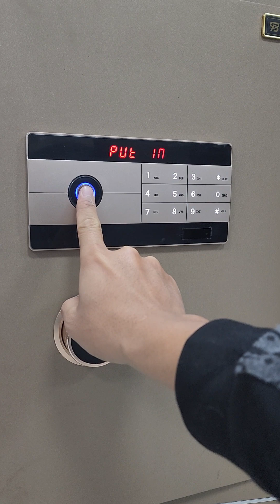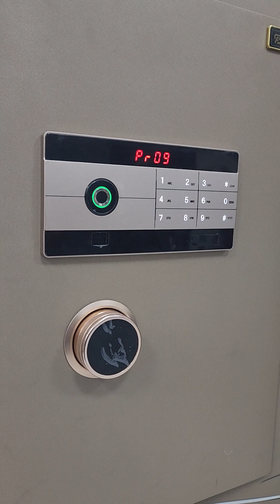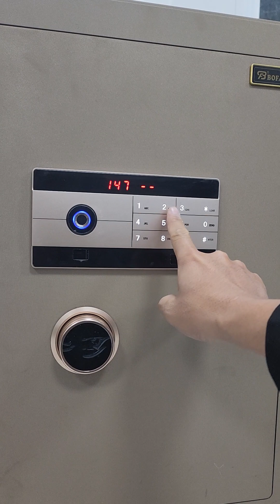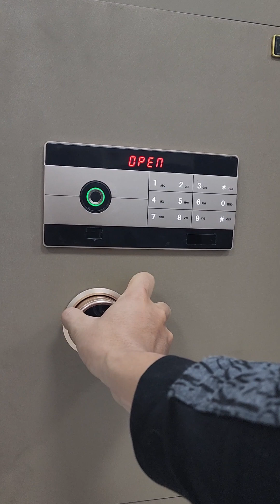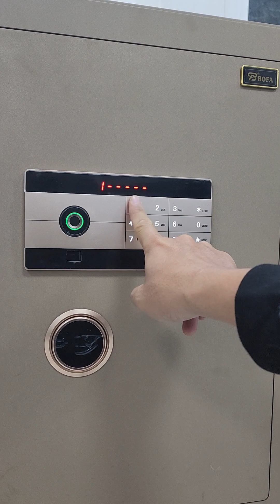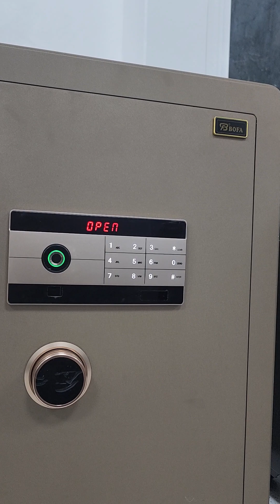Hướng dẫn chi tiết cách mở két sắt vân tay điện tử BOFA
Hướng dẫn chi tiết cách mở két sắt vân tay điện tử nhập khẩu BOFAKetviettiep.com.vn
Hôm nay Công ty TNHH Két sắt Việt Tiệp sẽ hướng dẫn anh chị cách mở khóa chiếc két sắt vân tay điện tử thông minh BOFA BF-V-70BJ đơn giản và chi tiết, có thể thao tác mở két và đổi mật khẩu -  Đổi vân tay nhanh chóng sau khi theo dõi xong video này.
0:00:00 Cách mở két sắt và cài tính năng vân tay cho két sắt
0:01:34 Cách mở két sắt và cài tính năng mã mật khẩu cho két sắt
0:03:10 Cách cài tính năng mở két đồng thời bằng vân tay và mã điện tử
0:04:27 Cách xóa hết mã khóa và cài lại từ đầu

👉 Theo dõi ngay kênh youtube Công ty Két sắt Việt Tiệp để cập nhật các mẫu két sắt nhập khẩu Bofa mới nhất

👉 Tham khảo thêm các dòng két sắt nhập khẩu Bofa cao cấp tại

► 03 tính năng nổi bật của két sắt Bofa nhập khẩu cao cấp mới nhất BOFA
- Chống cạy phá, khoan cắt hiệu quả: Toàn thân két bofa nhập khẩu được cấu tạo từ thép tấm dầy 8 ly, cánh két ép thủy lực 10 ly, 4 góc được bo tròn đặc trưng của dòng két bofa nhập khẩu mang lại sự tinh tế sang trọng cho sản phẩm.
- Chống cháy: Két bofa có khả năng chống cháy lên đến 2000 độ C trong thời gian 120 phút, đảm bảo an toàn tài sản quý giá bên trong. Tính năng này cung cấp cho chủ sở hữu két bofa nhập khẩu khoảng thời gian quý báu để đám cháy được dập tắt, giúp giải cứu kịp thời tài sản của mình.
- Bảo mật hiệu quả, an toàn tuyệt đối: Két bofa nhập khẩu được thiết kế với bản lề chìm, khe hở cánh cực hẹp, được cắt ra bởi công nghệ Laser, hạn chế tối đa rủi ro bị cậy phá, và xâm nhập bất hợp pháp. Két bofa sử dụng hệ thống bảo mật điện tử kết hợp vân tay. Người dùng có thể mở két bofa sắt nhập khẩu bằng nhiều chế độ khác nhau, như điện tử, vân tay, điện tử kết hợp vân tay hoặc chế độ cơ. Chính vì vậy, việc mở két và sử dụng được thực hiện linh hoạt, nhanh chóng và dễ dàng
👉 HƯỚNG DẪN SỬ DỤNG KÉT SẮT
👉 CÁC DÒNG KÉT SẮT BÁN CHẠY:
► TOP 99 mẫu Két Sắt Điện Tử Việt Tiệp giảm tới 50%
► TOP 99 mẫu Két Sắt Mini Việt Tiệp giảm tới 50%
► TOP 99 mẫu Két Sắt Vân Tay Giá Tốt Nhất Thị Trường
► TOP 99 mẫu Két Sắt Khoá Cơ giảm 30, 40, 50%
👉 XEM THÊM CÁC KÉT SẮT CAO CẤP KHÁC:
► Chi nhánh:
Miền Bắc: 386 Mỹ Đình, Phường Mỹ Đình 1, Nam Từ Liêm HN
Miền Nam: Số 209 Đường Tân Thới Hiệp 07 P Hiệp Thành, Q.12 TPHCM